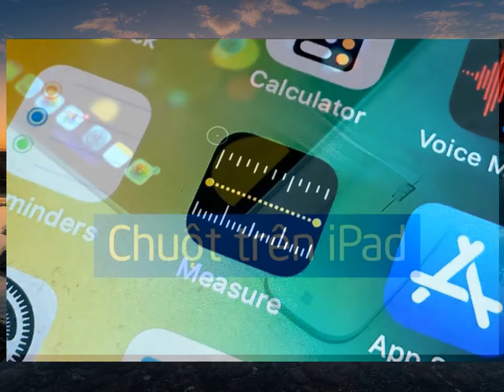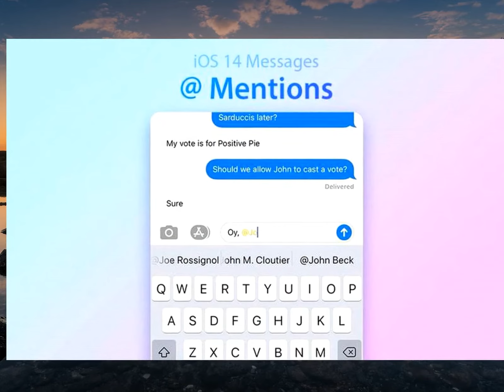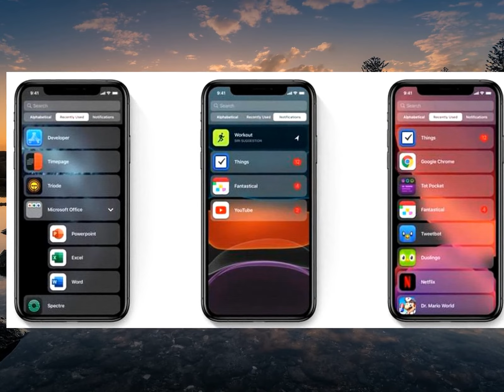Lộ hệ điều hành iOS14, 'cứu vãn' thảm họa iOS13✔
Tải Game Android hay Miễn Phí Hệ điều hành iOS 13 bị đánh giá là một trong những phiên bản 'thảm họa' nhất từ trước đến nay của Apple khi liên tục dính lỗi. Mới đây, hệ điều hành iOS 14 được người dùng mong chờ đã bị rò rỉ trên mạng xã hội và hé lộ nhiều tính năng mới ưu việt hơn.Theo nguồn tin từ cộng đồng jailbreak iOS, một người nào đó đã mua chiếc iPhone 11 chạy iOS 14 dành cho các nhà phát triển của Apple từ Trung Quốc với giá hàng nghìn USD
Sau đó, nhân vật bí ẩn này đã trích xuất iOS 14 từ chiếc iPhone đó ra và chia sẻ nó trong cộng đồng bẻ khóa iOS.Trong bản thử nghiệm IOS 14 này, Apple cập nhật các ứng dụng thể dục mới, API PencilKit cho bút cảm ứng, nâng cấp cho iMessage, chế độ hiển thị màn hình mới, kiểm tra các ứng dụng của bên thứ ba bằng mã QR, nâng cấp mạnh cho iCloud Keychain…
Tùy chọn cài đặt giao diện cho màn hình
Trước đây, iPhone các đời đều sử dụng giao diện dạng lưới (grid) với động tác vuốt ngang để kiểm soát và duyệt các app
Tuy nhiên, theo bản iOs 14 rò rỉ, người dùng có thể sẽ có phương thức duyệt app mới theo hình thức list view vuốt dọc
Cải tiến này được cho là sẽ dễ tìm hơn với những iPhone cài đặt nhiều App
Tuy nhiên, theo quan điểm cá nhân, nâng cấp này chưa hẳn là đã hay bởi giới hạn khả năng hiển thị App trên cùng một diện tích màn hình
Chưa rõ đây sẽ là update chính thức hay sẽ tồn tại dưới dạng một tùy chọn cài đặt giao diện màn hình cho người dùng.Nâng cấp cho iMessage
Theo như nâng cấp của bản iOS 14 rò rỉ, iMessage sẽ có nhiều tính năng mới hứa hẹn sẽ khá hấp dẫn.- Tag tên (@ Mentions): giống như Messenger, để tag ai đó thì ta gõ @ sau đó gõ tên theo sau
Cái này tiện nhất khi mute một cuộc hội thoại, nhưng vẫn nhận được thông báo nếu người gửi tag tên ta vào.- Thu hồi tin nhắn (Retract Messages): Cũng tương tự như Messenger, ta có thể thu hồi tin nhắn đã gửi đi ở cả 2 đầu, và sẽ có dấu hiện nhận biết tin nhắn đã bị thu hồi
Vẫn chưa rõ có giới hạn thời gian hay không?
- Mark as Unread: Thêm tùy chọn đánh dấu chưa đọc tin nhắn.API PencilKit cho bút cảm ứng
Dựa theo một API có tên là PencilKit, chữ viết tay từ Apple Pencil với iPad sẽ có thể chuyển đổi sang text dễ dàng, hỗ trợ trước tiên với các app mặc định của iOS như Notes, Reminders, Calendar, iMessage và từ từ là các app khác.Màn hình đa nhiệm mới
Giao diện đa nhiệm mới sẽ có dạng thẻ Thumbnail, theo từng hàng và cột riêng, tương tự như iPadOS
Do đó ta có thể quan sát giao diện nhiều app ở thời điểm đó, so với việc phải lướt để xem từng cái như hiện nay.App AR mới – tính năng mới của iOS 14
Apple đang khá tập trung vào AR, đặc biệt với chiếc kính AR được đồn đại sẽ ra mắt trong tương lai gần
App AR mới này sẽ cung cấp cho người dùng một số thông tin bổ sung khi hướng thiết bị vào một số đối tượng xác định.Con trỏ chuột
iOS 14 có thể mang đến các tính năng của một con trỏ chuột thông thường, cho phép bạn dễ dàng sử dụng chuột ngoài với thiết bị của mình
Trước đây iOS 13 đã có một tính năng tương tự dưới dạng tùy chọn trợ năng, nhưng iOS 14 sẽ mở rộng bằng cách sử dụng các tính năng và hình dạng con trỏ giống như trên máy Mac
iPad cũng sẽ hưởng lợi rất nhiều từ tính năng này.Trên đây là một số những tính năng được cho là tồn tại trên phiên bản iOs 14 vừa bị rò rỉ
Chưa rõ liệu những tính năng này sẽ thực sự xuất hiện ở bản thương mại hay chỉ đang trong giai đoạn phát triển và sẽ bị cắt bỏ khi chính thức trình làng
iOS 14 chính thức được phát hành sẽ có giao diện, cách hoạt động khác so với mã nguồn rò rỉ
Tuy nhiên chừng đó cũng đủ để phân tích, tìm ra lỗ hổng bảo mật dù chưa chắc chúng có xuất hiện trong phiên bản chính thức hay không.